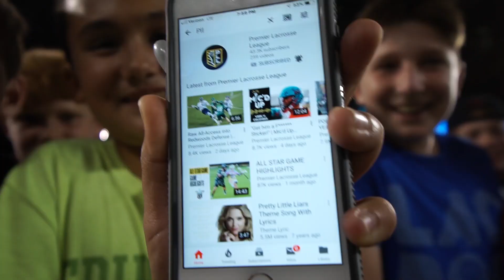PLAYOFF VLOG | Redwoods ROLL to Philly for FIRST EVER PLL Championship !